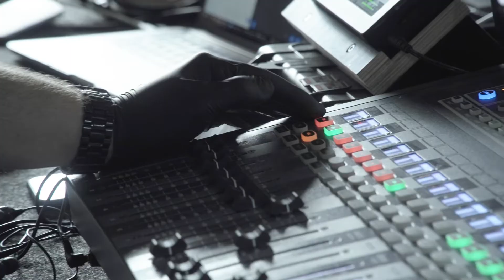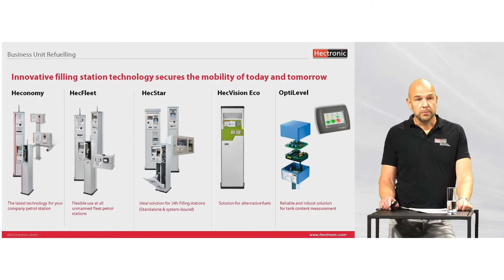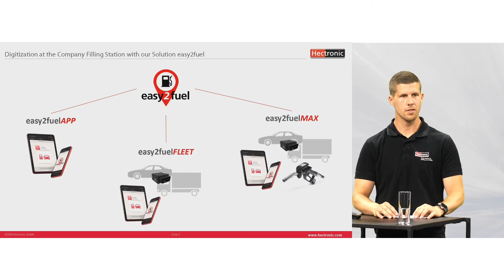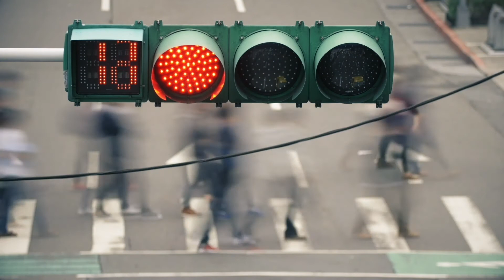Hectronic Digital Refuelling Day 2021